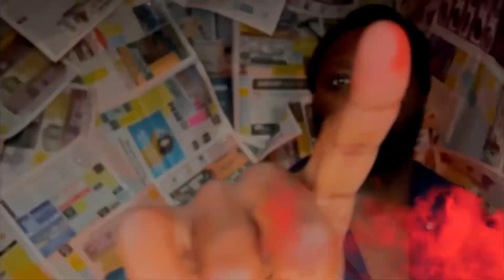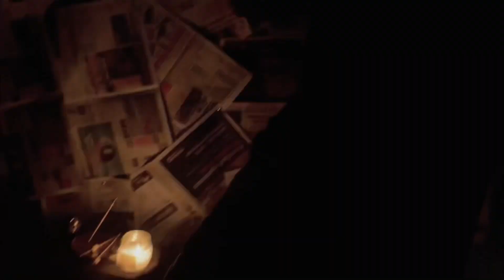KapaDawg “OG Steppa”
1FAM Media Group